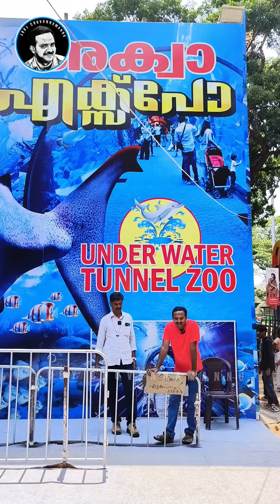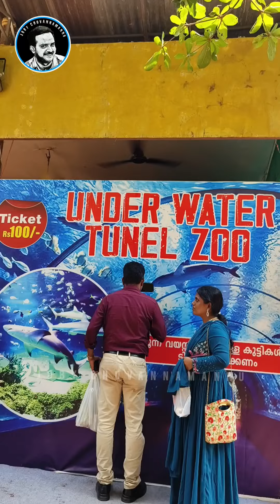കടലിനടിയിലൂടെ മീനുകളെ തൊട്ട് സഞ്ചരിക്കണോ?തൃശൂർ പൂരം Exibition- ന് വന്നാൽമതി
കടലിനടിയിലൂടെ മീനുകളെ തൊട്ട് സഞ്ചരിക്കണോ?
തൃശൂർ പൂരം Exibition- ന് വന്നാൽമതി